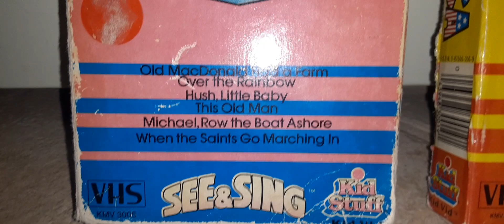my see and sing video collection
3 copies I have is see and sing all time favorites songs of America and rainy day fingerplay and fun songs                                 made an extended ending of see and sing theme song